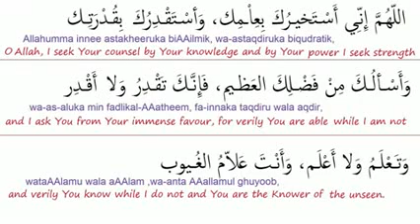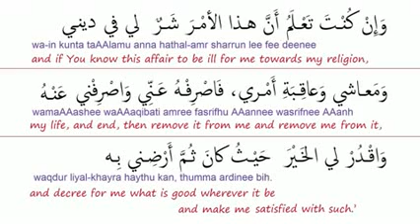ISTIKHARAH BY AL AFASY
How to make Istikharah